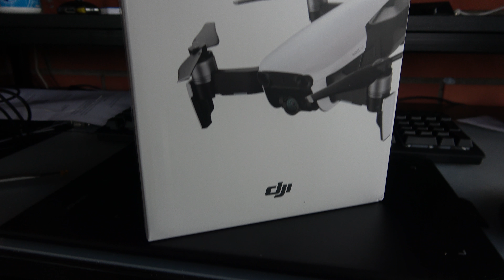¡Pro Amperos ya surca los cielos!